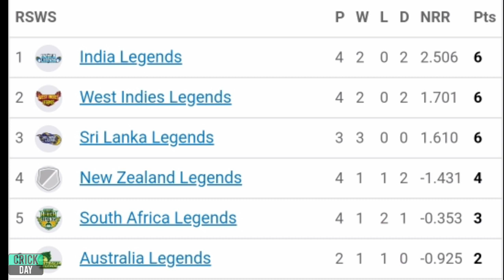Road Safety World Series 2022 | India Legends Reached The Semi-Finals After The Win Against England